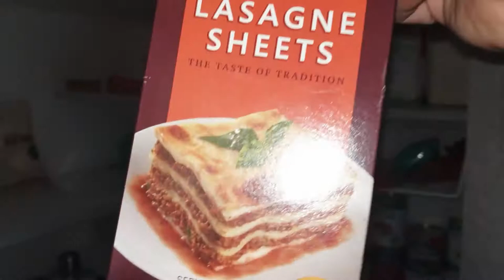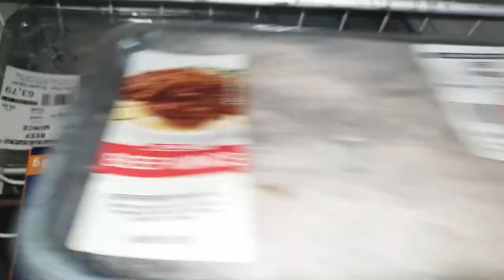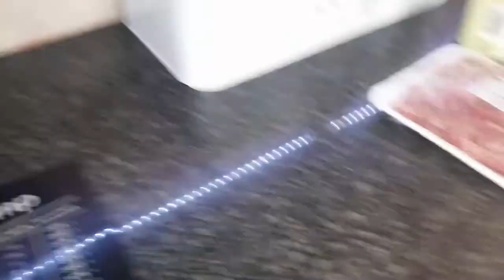PANTRY INGREDIENTS ONLY Lockdown Lasagna!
I made lasagna from ingredients from my kitchen!